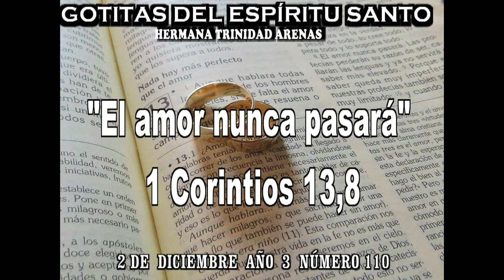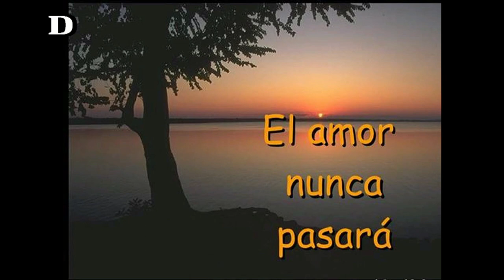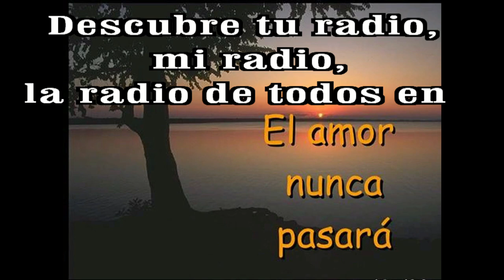GOTITAS DEL ESPIRITU SANTO AÑO 3 NUMERO 110 02 dic HD